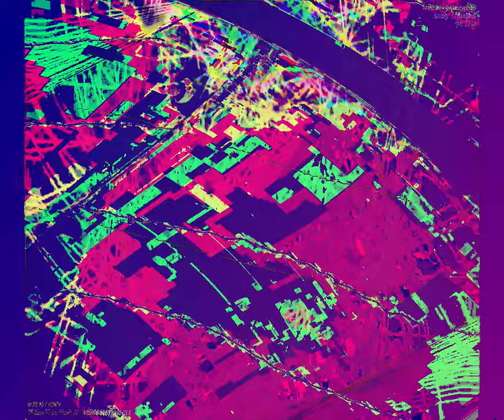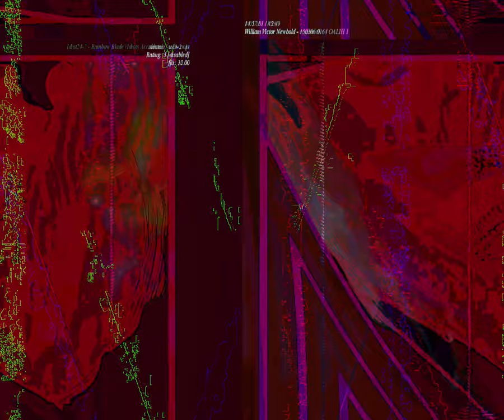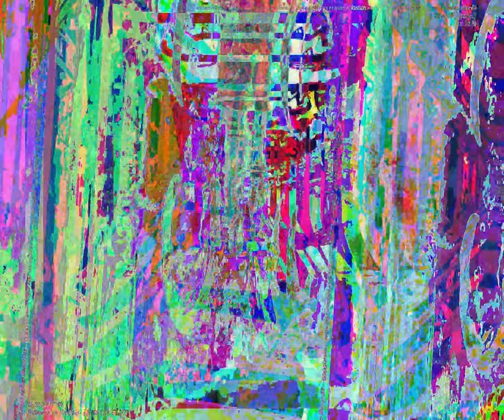[EPILEPSY WARNING] Movie 23 08 28 21h53m15s